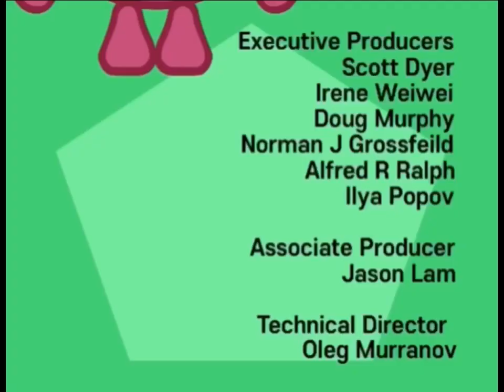Krash and Friends Credits 2008